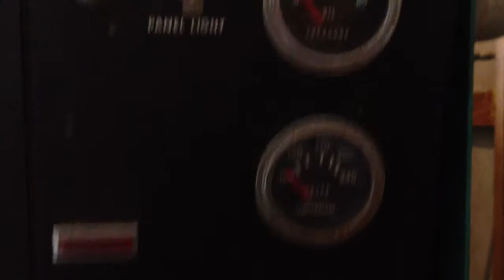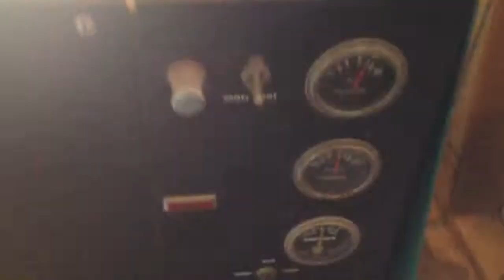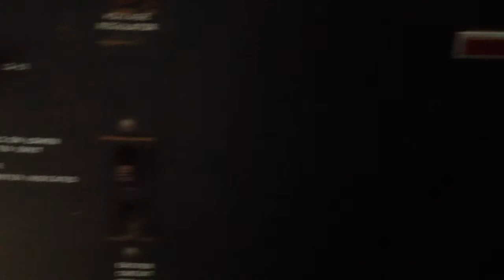1972 Onan 70KR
Onan 70kW stationary genset. LP-fueled. International Harvester V549 V8 engine. Standby power for a poultry farm in Carthage, MO.